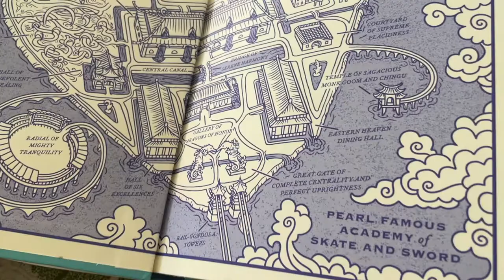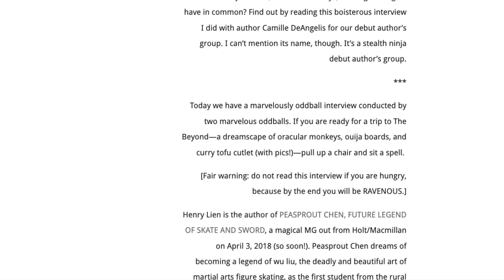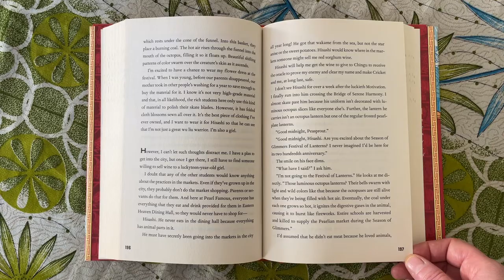Henry Lien and the Narnia Fridge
Peasprout Chen in the New York Times (including a sample from the audiobook narrated by Nancy Wu)
“Supplemental Declaration of Henry Lien” (autobiographical short story for grownups…go get a hankie before you click on this one)

ALSO CHECK OUT:
The Sexual Politics of Meat by Carol J. Adams (there is a whole chapter about Frankenstein’s Creature!)